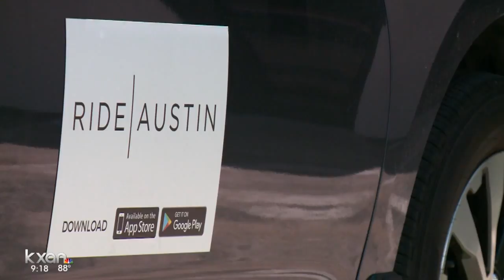Some Cap Metro users will be getting free rides to their stop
Capital Metro is making it easier than ever to get where you're going by bus.